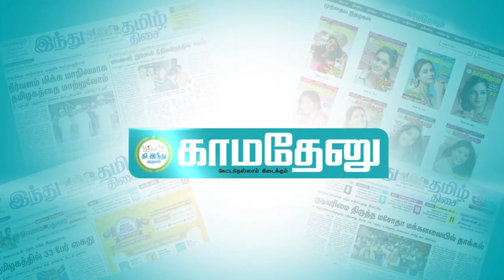தேர்தலுக்குப் பிறகு பாஜகவிற்கு ஓபிஎஸ்தான் தலைவர், தினகரன் பொதுச்செயலாளர்!